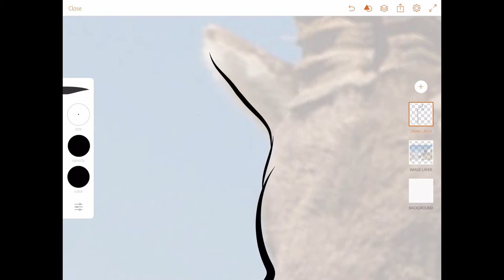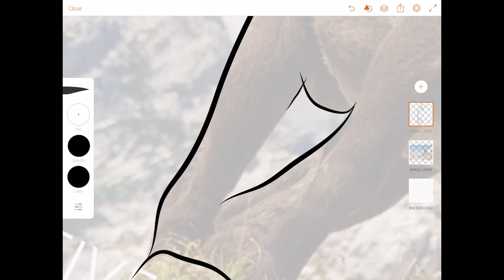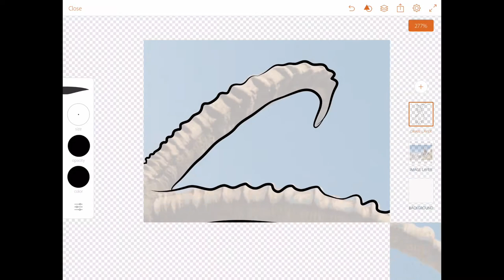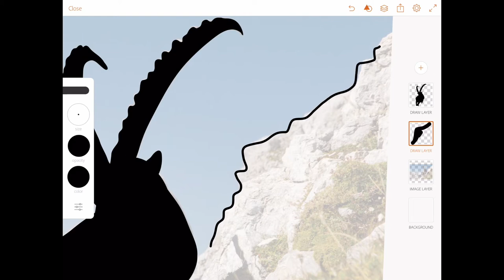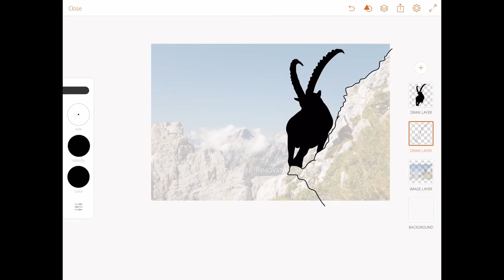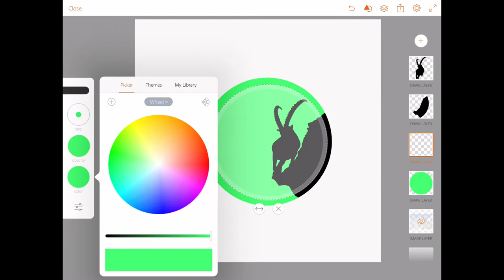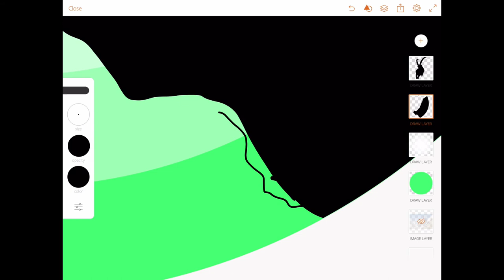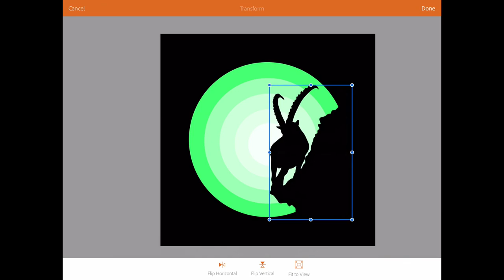Silhouette vector illustration in Adobe Illustrator Draw | Tutorial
In this tutorial, I will show you a simple process to make beautiful silhouette vector illustration in Adobe Illustrator Draw. If you want any help, ask me anytime.

►  Equipment :
       Stylus : [N/A] drawn with only index finger...might be difficult in the beginning but you will get used to it.